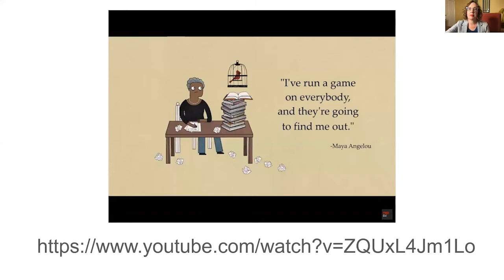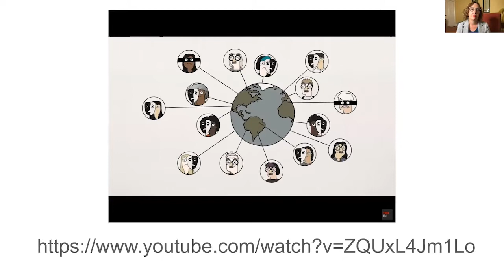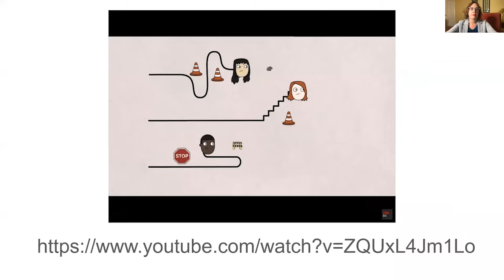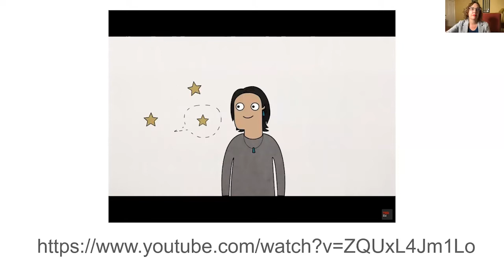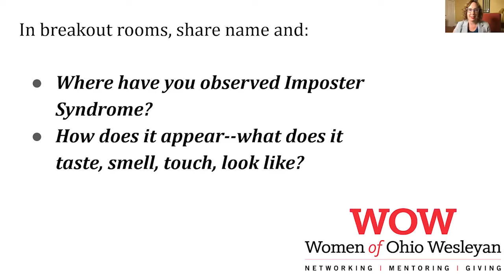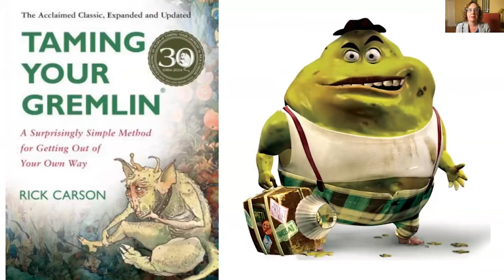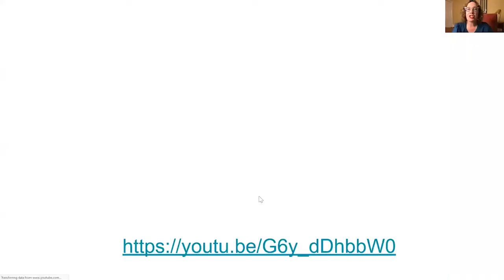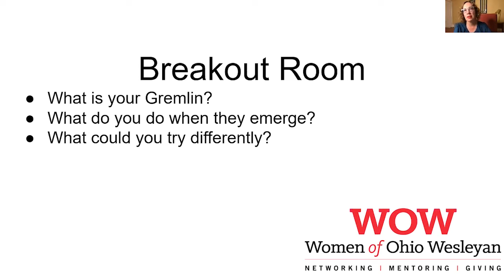WOW Speaker Series: Imposter Syndrome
Say Bye, Bye, Bye to Imposter Syndrome & Hello to Authentic Leadership. Presented by OWU Provost, Karlyn Crowley, Ph.D. Mentor/Mentee program kick-off.

This session will be led by Karlyn Crowley, Ph.D., Ohio Wesleyan’s first female Provost, Professor of English and Gender Studies scholar. Karlyn was recently profiled in Diverse: Issues in Higher Education magazine as one of the nation's top 25 women in higher education.

About WOW
Started in 2016, Women of Ohio Wesleyan (WOW) has grown into a signature event for Ohio Wesleyan engaging and bringing together OWU women of all ages, backgrounds, and lifestyles. WOW celebrates being in a community with other leading women of Ohio Wesleyan, learning and sharing from each other and walking away with fresh perspectives and new or stronger friendships. WOW aims to create meaningful connections with Ohio Wesleyan and each other, leading to greater engagement, opportunities for networking, mentorship, and philanthropic support.

owu.edu/WOW